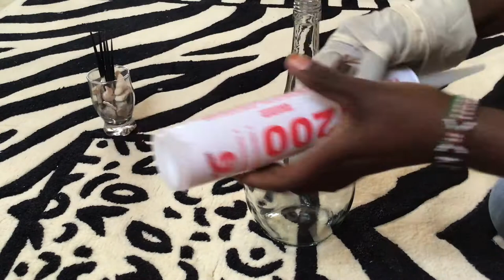BEST WAY TO RECYCLE A WINE BOTTLE AND MAKE SIDE HUSTLE//NJERI KABIRU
Hey in the Video i show you how to thread a wine bottle, the best way to recycle a wine best, i usel silicon clear, thread and a bottle. You can make money.